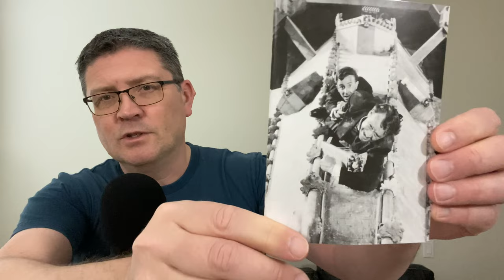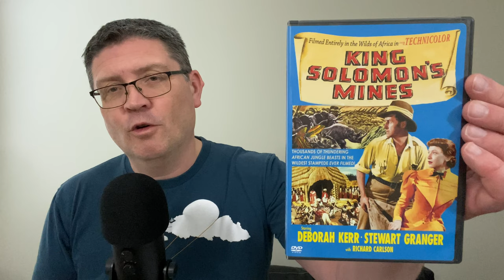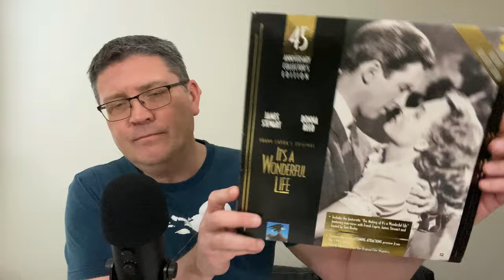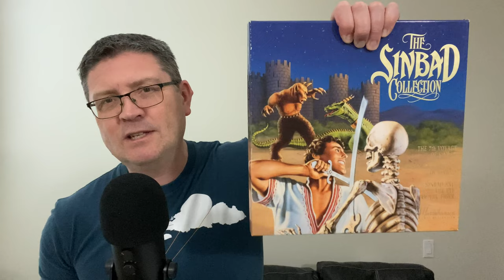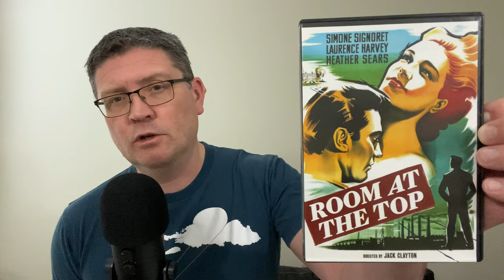INDICATOR JUNE 2024 BLU RAYS - SPOTLIGHT ON THE WHOLE TRUTH (1958) JOHN GUILLERMIN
Powerhouse Indicator is a great boutique blu ray company based in the UK
You can see their movie catalogue at
Powerhousefilms.co.uk

They have just announced their June 2024 blu ray releases which include, for the first time on blu ray, a Region B release of The Whole Truth from 1958.
Directed by John Guillermin and starring Stewart Granger, Donna Reed and George Sanders

Please join me as I discuss “spoiler free” this little known movie.

Please also check out my previous video on the filmography of John Guillermin